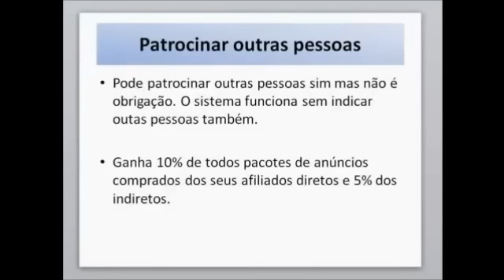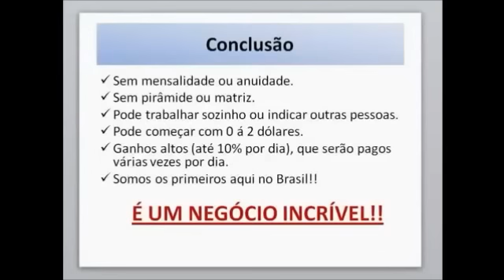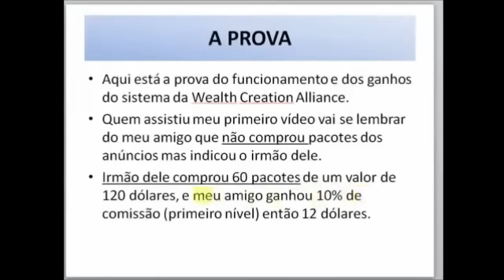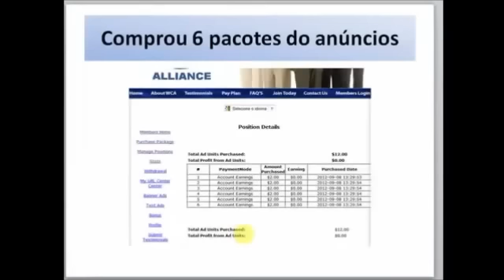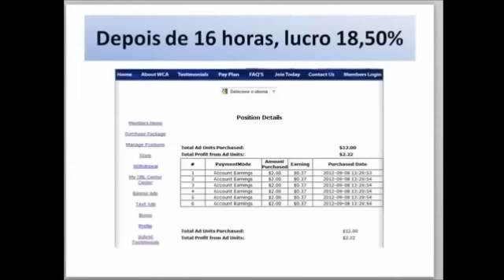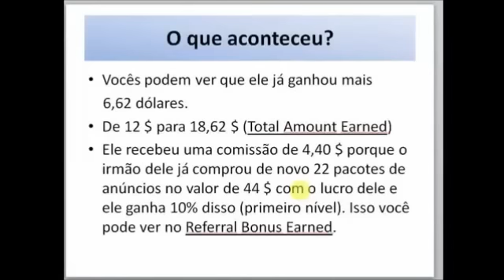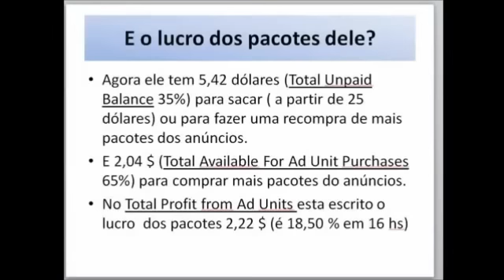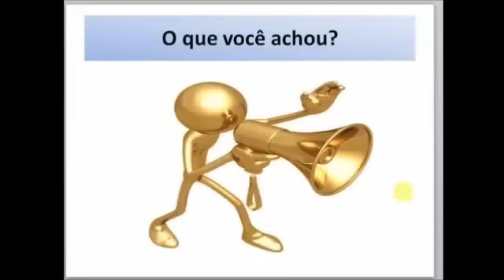Lucre Todo Dia com World Consumer Alliance - 10% sobre 1º Nível e 5% sobre seu 2º Nível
WCA-WEALTH CREATION ALLIANCE
ACABOU DE CHEGAR AO BRASIL e foi fundada no dia 19 de Agosto de 2012 nos EUA.
Apresentação de negócio Wealth Creation Alliance - Ganhe dinheiro varias vezes ao dia!

Compre posições a U$2 dólares (U$2=1posição)
Cada posição rende U$3.60 dólares e tem retorno em 2 dias
Saque minimo de U$25,00 pagamento instantâneo.
Em menos de 2h começamos a receber. Funciona!

Resumindo:
Wealth Creation Alliance - Ganhe dinheiro com pacotes de anúncios
Cadastre-se no Link Abaixo:

Wealth Creation Alliance
Criada em 19/8/2012 em Nevada

Em 3 semanas já possuía 20.000 cadastrados.
Forte já nos EUA, Alemanha e Suíça, e agora no Brasil

Funciona com a compra de pacotes de anúncios.
Cada pacote de $2 pode gerar um lucro de até $3,25
um ganho possível de 162%
65% deste lucro é destinado a recompra de pacotes de anúncio.
35% para serem sacados ou fazer recompra de pacotes.

Sem mensalidade ou anuidade.
Sem pirâmide ou matriz.
Pode trabalhar sozinho ou indicar pessoas.
Pode começar desde 2 dólares.

Ganhos pagos várias vezes por dia.

Trabalha com Payza, EgoPay, SolidTrustPay.

Skype: firmotron
Att.
Marcio Christo

Empresa que também estou desenvolvendo hoje e indico 100% !!
Ganhe de R$40,00, R$200,00 a R$2.240,00 por Semana!